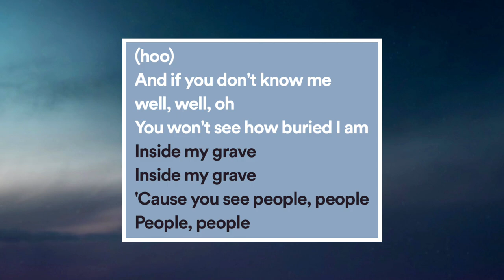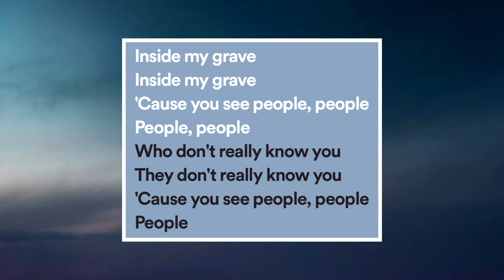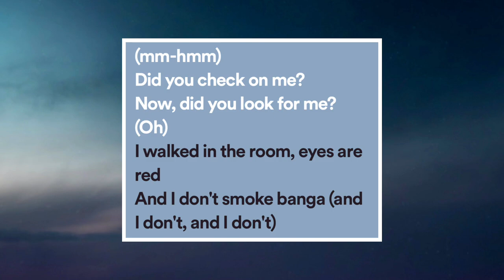Libianca - People (Lyrics)